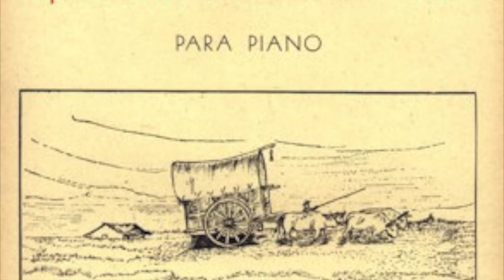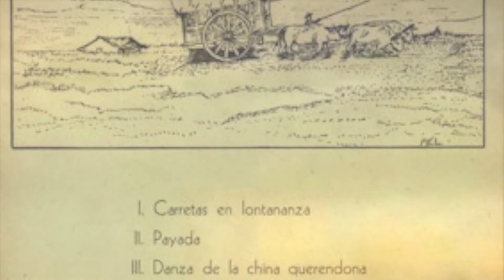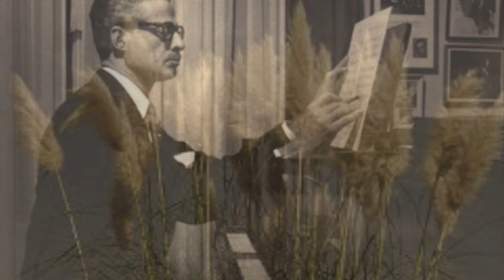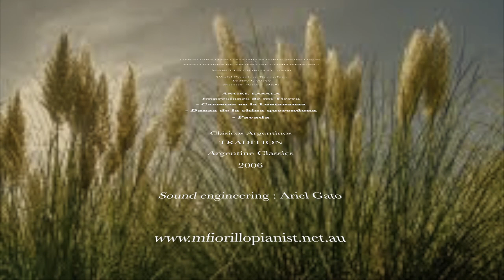Marcela Fiorillo performs Ángel Lasala "Impresiones de mi Tierra" second book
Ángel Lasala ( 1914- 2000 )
"Impresiones de mi Tierra" - Segundo cuaderno
- Carretas en Lontananza
- Danza de la china querendona
- Payada

Album:
Obras para Piano de Compositores Argentinos - vol.1
Piano Works by Argentine Composers - vol.1

Recorded at teatro Coliseo
Recording Engineer, Edited and mastered: Ariel Gato- Estudio puntoar
Tradition Productions - 2006
( You can buy this CD at Amazon.com.au)

Ángel Lasala's composition style merges popular inspiration from Argentine folk music with elements from Spain and other European influences.
Together with Alberto Ginastera and Carlos Guastavino, Lasala is one of the most well-known composers from Argentina of the '40s.
These three pieces correspond to the second book of  "Impresiones de mi Tierra" ( Impressions of my Land).
"Carretas en Lontananza" shows the characteristic lyricism of Angel Lasala's language evocating las Pampas landscape, with sixths and sevenths chords, a harmonic rainbow of colour and charm.
"Danza de la China Querendona" develops a melodious style over a continuous harmonic pedal parallel to Alberto Ginastera's "Danza de la Moza Donosa".
"Payada" alludes to the popular gauchos de las Pampas' competition improvising music and poems, accompanied by the guitar, in a kind of challenging duel of creativity.
This work resembles the malambo rhythm.

El estilo de composición de Ángel Lasala fusiona la inspiración popular  de​l​ folklore argentin​o​ con elementos provenientes de España y otras influencias europeas.
Junto ​con​ Alberto Ginastera y Carlos Guastavino, Lasala es uno de los compositores más reconocidos de los años cuarenta en Argentina​.
Estas tres ​obras ​conforman el segundo libro de "Impresiones de mi Tierra".
"Carretas en Lontananza" muestra el lirismo característico del lengua​ge​ de ​Á​ngel Lasala, con acordes ​en sextas y séptimas ​, en un abanico de armonías p​lenas de color y encanto.
"Danza de la China Querendona" desarrolla un estilo melodioso sobre un pedal armónico continuo, ​podría ser u​n paralelo a la "Danza de la Moza Donosa" de Alberto Ginastera.
"Payada" alude a​ ​l​a improvisación musical y poética - en una especie de duelo desafiante de creatividad entre gauchos acompañados por su guitarra.​
Esta obra rememora el ritmo del malambo.